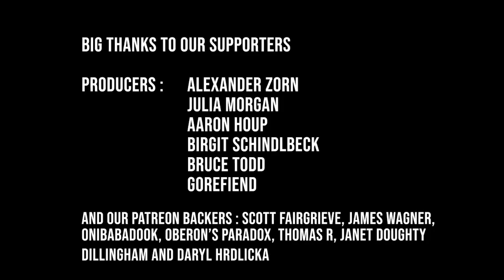BLACK AND WHITE TRAILER | The Munsters | Rob Zombie Film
So... I couldn't resist making a B&W version of his trailer!

Rob Zombie's new trailer for "The Munsters" has proven divisive online. As usual, lazy haters are gonna hate, but I think this looks like good indie filmmaking fun. However, I couldn't resist producing a black and white version - in tribute to the original series!

So, I bring you Rob Zombie's Black and White Trailer version, of "The Munsters"'